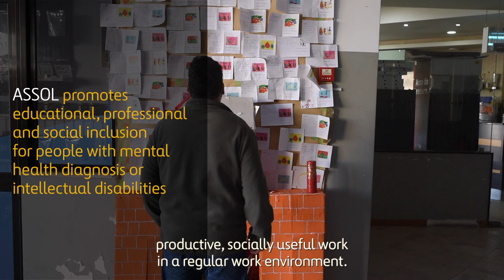Find out about several workplace inclusion projects at Ferrovial Services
Ferrovial Services considers that diversity and workplace inclusion of groups at risk of social exclusion (untrained young people, long-term unemployed, persons with disabilities and other disadvantaged groups) are vital for creating an inclusive culture and contributing to reducing inequality. Within its business units, Ferrovial Services addressed workplace inclusion as one of the three axes of the division's Social Action Framework, via initiatives that enhance the employability of these groups.